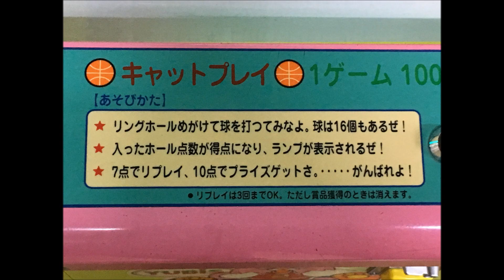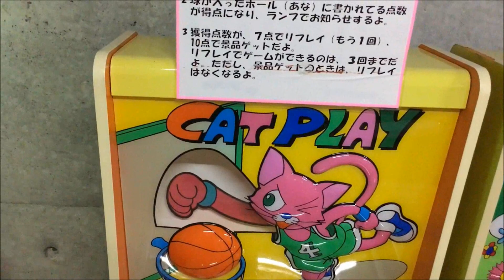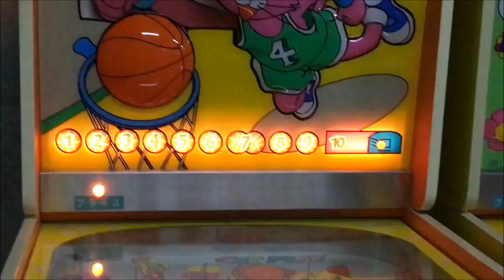YUBIS CAT PLAY 【ﾌｧｰｰｰwww】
ユウビスのスマートキッズシリーズ第4弾。KIDS FLOWERと並んで人気だった機種です。
当時のOP価格は￥198,000。
コインを入れてスタートボタンを押すとボールが出てくる。持ち球は16球。
穴が1球のシングルホールは、埋めると1点。
穴が1球ずつ縦に2つ並んでいるツインホールは、上を入れると1点、下を入れると2点、両方を埋めると5点と高スコア。
穴が2球分のダブルホールは、ボールを2球埋めると3点獲得。
ボールを穴に入れて8点獲得でリプレイ、10点獲得で景品ゲット。
シリーズの中では比較的簡単なゲームかと。
待機時BGMなし、プレイサウンドと一緒にどうぞ。音割れしてます、すみませんm(_ _)m

↓ゲームマシンさんによる情報(No. 576 1998年11月15日、「話題のマシン」に記載)

メーカー:楠野製作所/ユウビス リリース:1998年9月下旬 録音機種:iPhone5S 撮影機種:iPhoneSE

プライズゲーム エレメカ レトロ スマートボール 猫 バスケットボール